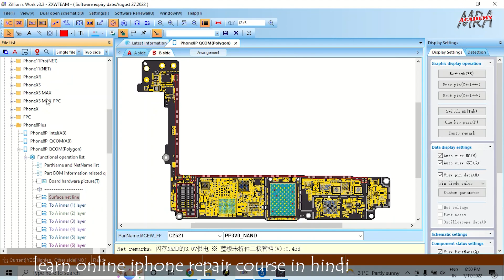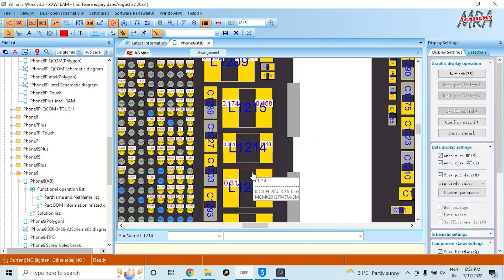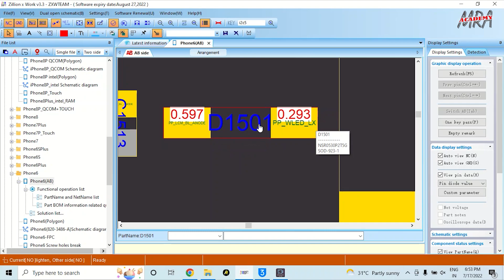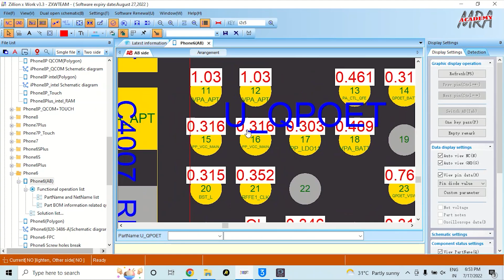Easy method for find any fault in iPhone Repairing or mobile Repairing | Learn iPhone repair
This video is only for knowledge , don't follow these step without any Experience  .

Hi , My name is Puneet Sethi .
In this videos , i will teach you the advance method of tracing motherboard with the help of bitmap . bitmap is a software which help us to diagnose the fault and it's solution . if you know the proper way using bitmap software for example , zxw you will able to find and solve the problems in yours iPhone .

is video me hamne apko btaya hai ki agar apke kisi bhi iPhone or android phone me koi bhi problem ati hai toh uske fault ko diagnose kaise krna hai . or fault find kaise krna hai .

our motive to make this video is to give online training of iPhone repairing in Hindi Language . we are here for all my friends who are in the field of Mobile repairing and want to learn iPhone repairing . we are going to create our videos in full detail of the topics related to iPhone repairing in Hindi language.

ᴠɪsɪᴛ ᴏɴ ᴍʏ ᴡᴇʙsɪᴛᴇ ғᴏʀ ʙᴀsɪᴄ ᴛᴏ ᴀᴅᴠᴀɴᴄᴇ ᴄᴏᴜʀsᴇ ,ɪɴ ᴛʜɪs ᴄᴏᴜʀsᴇ ɪ ᴡɪʟʟ sʜᴀʀᴇ ᴡɪᴛʜ ʏᴏᴜ ᴀʟʟ ᴀʙᴏᴜᴛ ɪᴘʜᴏɴᴇ ʀᴇᴘᴀɪʀ ʙᴀsɪᴄ ᴛᴏ ᴀᴅᴠᴀɴᴄᴇ ᴄʜɪᴘ ʟᴇᴠᴇʟ ᴡᴏʀᴋ